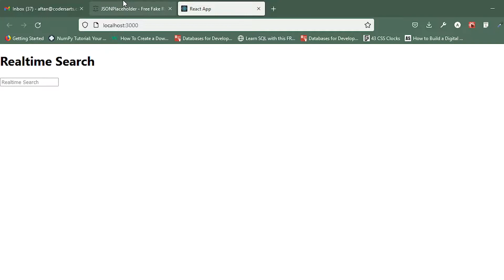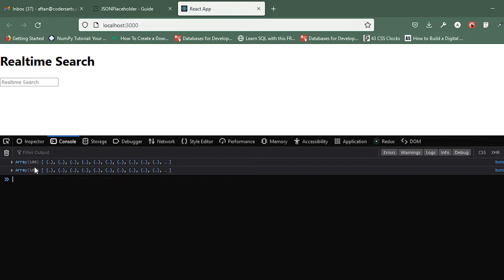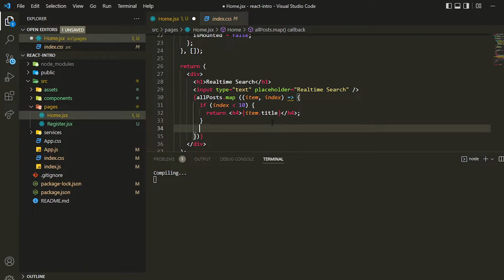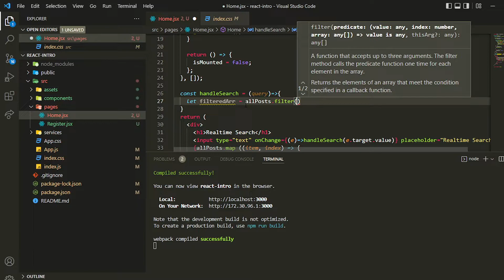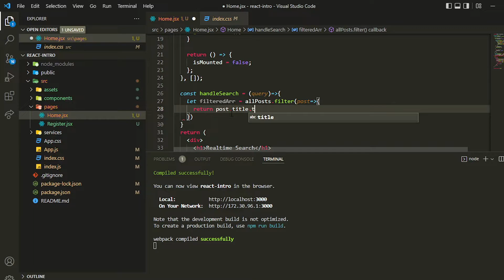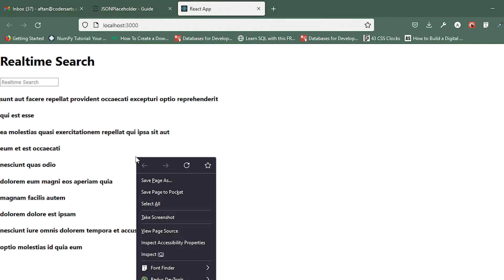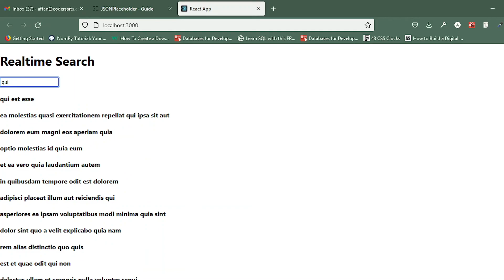Performing Realtime Search in React JS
In this video, we're going to show you how to perform realtime search in React JS. Realtime search is also known as live search that is very helpful features of any application.

00:00 What is Realtime Search, Live search in Input Box, Search Bar with Auto-complete Search Suggestions ReactJS and How to implement in ReactJs
01:00 implementation for Realtime Search / Live Search Bar

Project Showcasing App in NextJS: NextJS Project Tutorial

Hi we are CodersArts, We provide programming help service for students, software developers, Companies across the world.

if you are students and struggling to complete programming task like assignment, project, coursework and even want to learn new skills, we are here to help you can book a 1:1 live mentorship session with our experts or can opt for project based help.